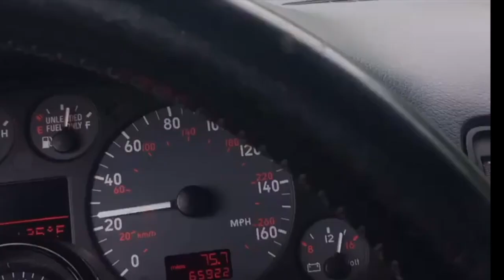2-step anitlag launch control Pops and Bangs Compilation (German Elite Tuning )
2-step antilag launch control Pops and Bangs Compilation (German Elite Tuning)

Huge thank you to all of our customers for submitting videos of their cars.